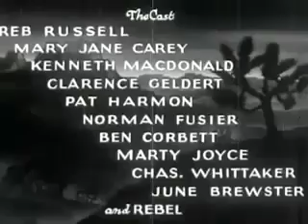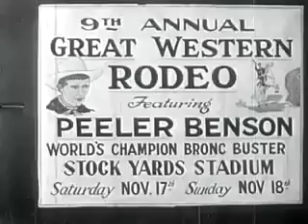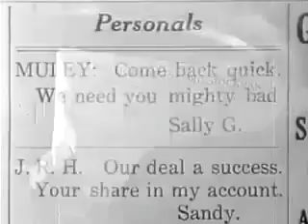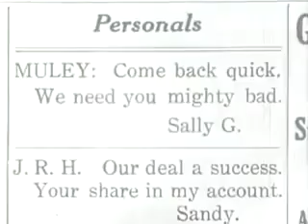Border Vengeance - Full Length Western Movies